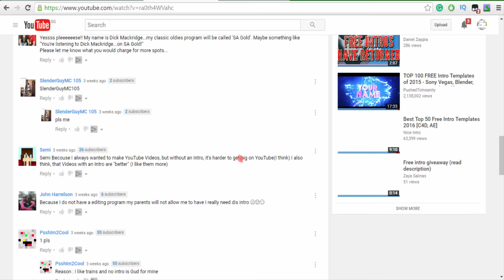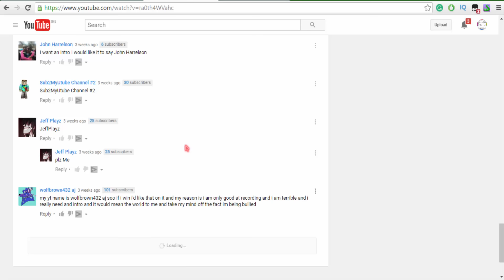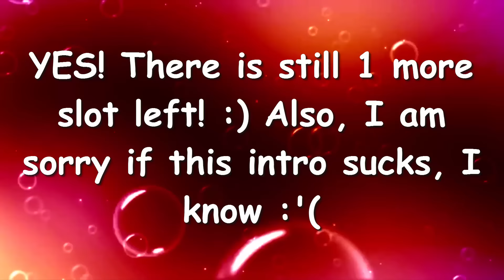[Intro] GIVEAWAY WINNERS!